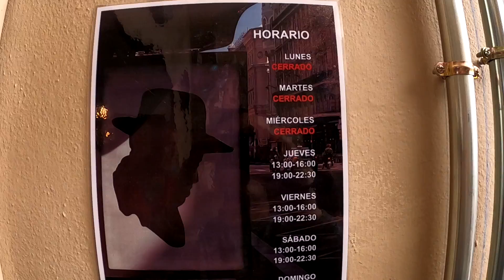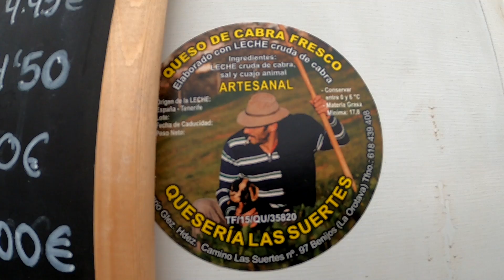🍽️ El ESCALDÓN y las PAPAS fritas de LALA (feat. Pepe Espada) 😋 [Guachinches de Tenerife]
✅ En este video, visitamos el guachinche Lala, recomendado por un amigo. Aunque el día estaba nublado, disfrutamos de la comida rodeados de naturaleza. Probamos varias delicias, desde escaldón hasta papas fritas, y quedamos satisfechos con la calidad y el precio. Aunque no había postre ni café, la experiencia fue genial y dejamos una buena propina. ¡No te pierdas los detalles en el video!

[00:00] Introducción al guachinche Lala
[01:10] Recomendación de un amigo
[02:19] Evolución del concepto de guachinche
[03:15] Detalles sobre la ubicación y ambiente
[05:06] Llegada y experiencia en el guachinche
[06:17] Descripción de la comida y bebida
[08:38] Degustación del escaldón y otros platos
[10:44] Destacando las deliciosas papas fritas
[11:38] Disfrutando de las vistas y el entorno
[12:32] Reflexiones finales y propina dejada